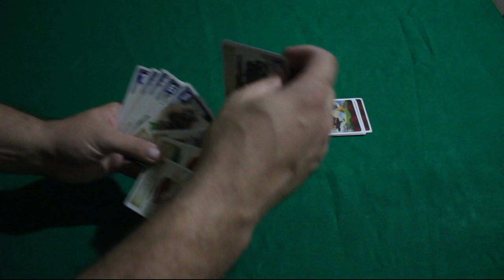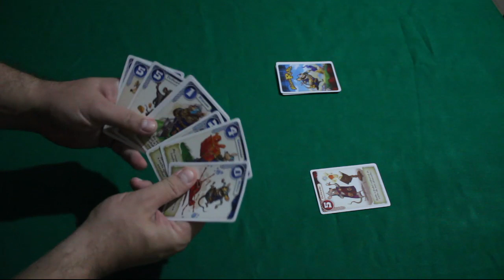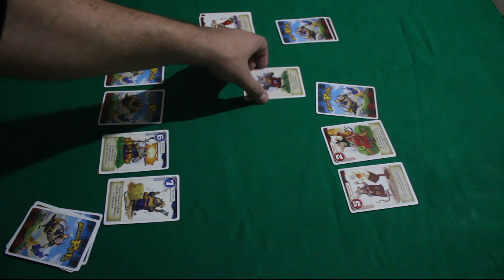Braverats - Review S04E19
Cada um com seu clã de ratos!